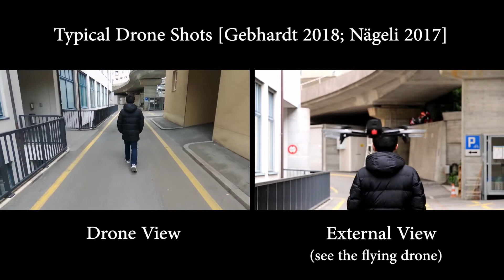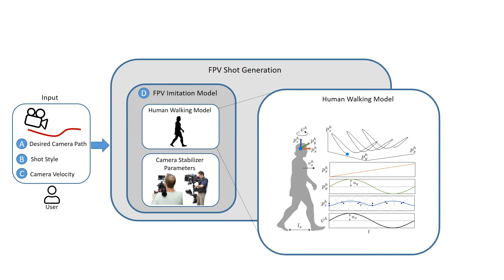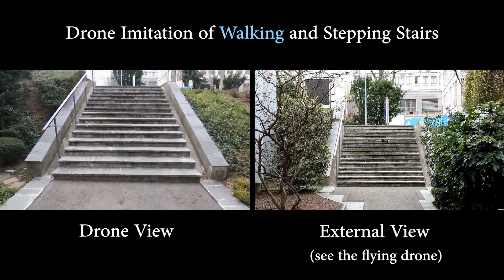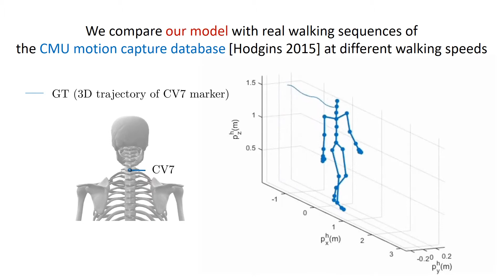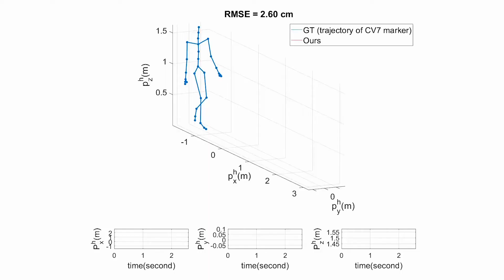[TOG 2020] Capturing Subjective First-Person View Shots with Drones for Automated Cinematography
We propose an approach to capture subjective first-person view (FPV) videos by drones for automated cinematography. FPV shots are intentionally not smooth to increase the level of immersion for the audience, and are usually captured by a walking camera operator holding traditional camera equipment. Our goal is to automatically control a drone in such a way that it imitates the motion dynamics of a walking camera operator, and in turn capture FPV videos.